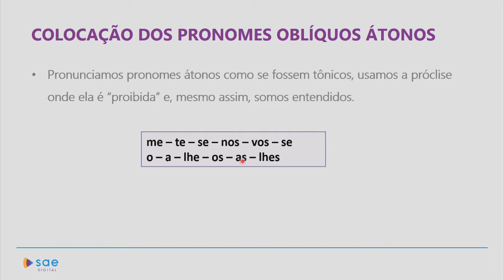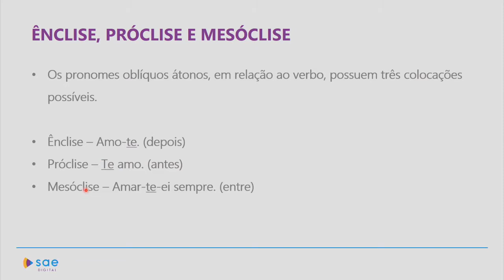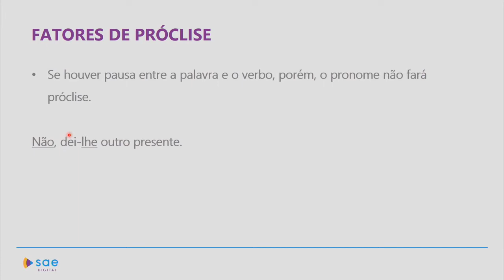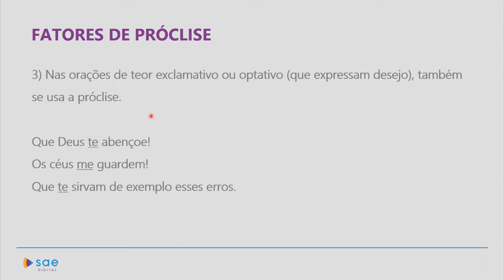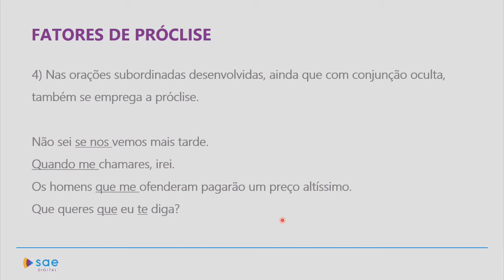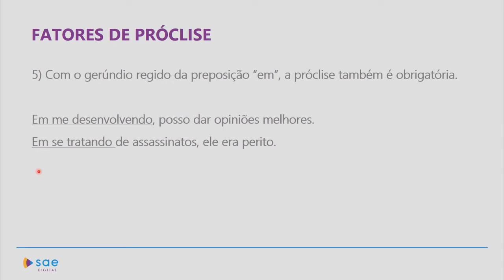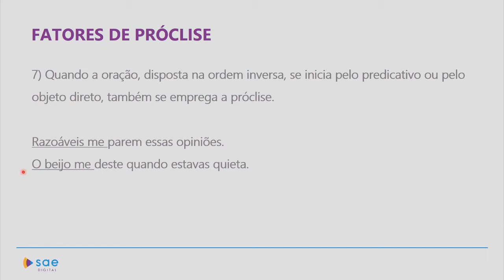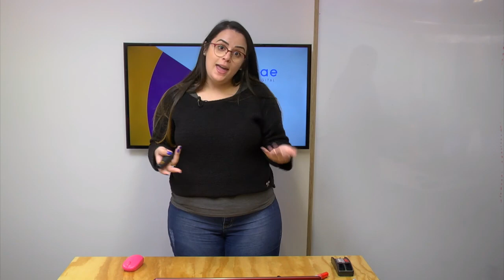1ª série I Gramática I Colocação dos pronomes I Aula 01